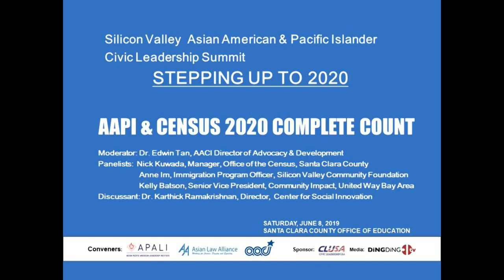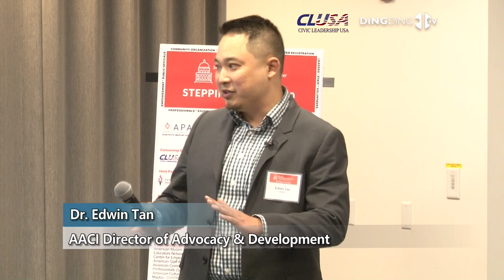Panel Discussion: AAPI & CENSUS 2020 COMPLETE COUNT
Summit Event: AAPI & Census 2020 Complete Count, 1:20 pm

● Moderator:  Dr. Edwin Tan, AACI Director of Advocacy & Development
● Nick Kuwada, Manager, Office of the Census, Santa Clara County
● Anne Im, Immigration Program Officer, Silicon Valley Community Foundation
● Kelly Batson, Senior Vice President, Community Impact, United Way Bay Area
● Discussant:  Dr. Karthick Ramakrishnan, Director, Center for Social Innovation

The panel discussion focused on the following subjects:

Why does the Census Matter?
Funding:
● $ 675 distributed annually
● California’s share $ 76 billions
● Funding is distributed based on Census
Political Power:
● Congressional representation
● Reapportionment and redistricting
● 1990 undercountment cost a California Congressional seat

What are some of the barriers to an accurate count?
● Citizenship question may be intimidating
● Language barrier
● Multiple families live under one roof
● Not enough ethnic volunteers, community outreach persons, paid staff
● Undocumented status
● Distrust of immigration enforcement
● Cultural barriers
● The census will be taken online which could be a barrier to participants who are less computer literate.

What actions are being taken?
● Santa Clara County established the Office of Census with a website to inform and to make sure that our communities are not undercounted.
● United Way is hiring staff and giving grants to ensure 2020 census is taken correctly.
● SVCF (Silicon Valley Community Foundation) is engaging in advocacy and grant making to Bay Area nonprofits as part of the Bay Area Census Funders Collaborative.
● All the participating organization has websites where you can find more information.
● AAPI Data has many sources of census information as it relates to Asian Americans on their website.